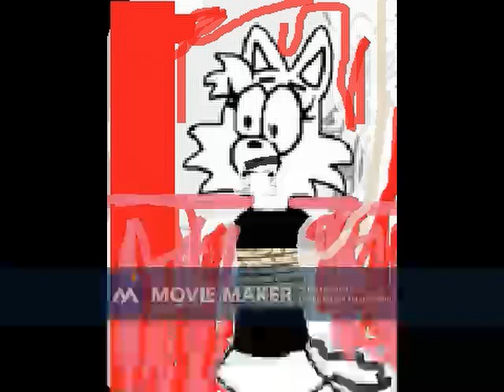cicihostagemars trial 0